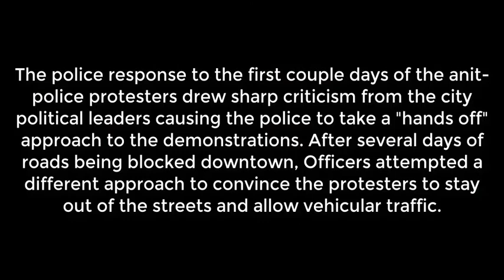Negotiating with Protesters